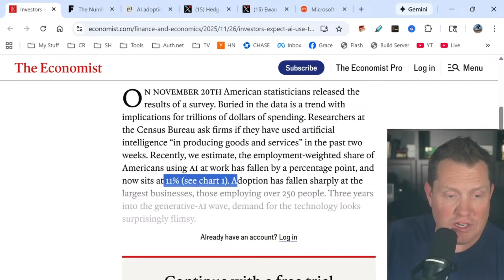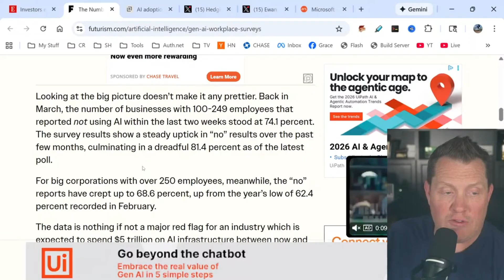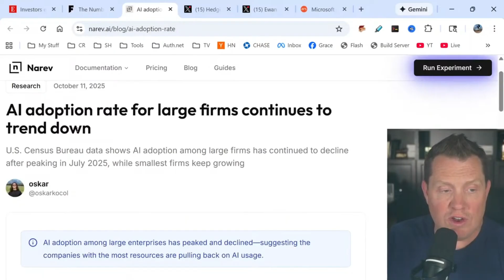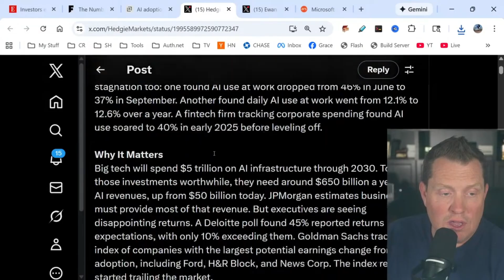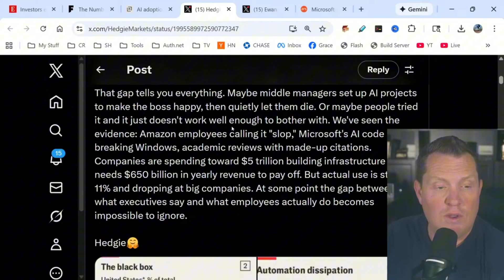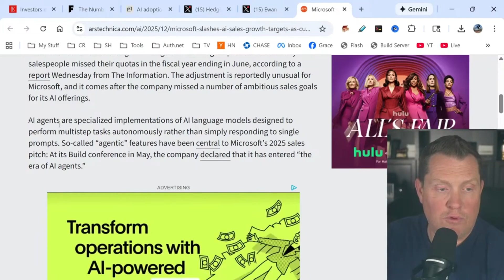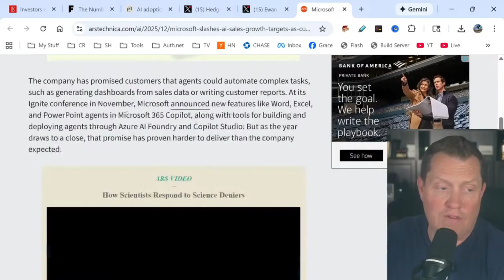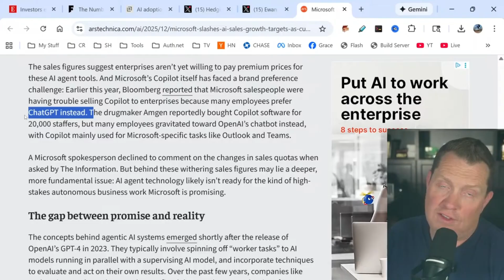Is AI Adoption at Work Actually Slowing Down—or Exploding?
Every executive I talk to is obsessed with AI. Earnings calls are packed with AI promises. Tech giants are dumping five trillion dollars into AI infrastructure by 2030. But here's what nobody's talking about: actual AI usage at work just hit 11% of Americans - and it's dropping fast. Three years into this AI revolution and the people who actually do the work aren't using it. So what's really happening here? Is this the biggest disconnect between executive fantasy and employee reality we've ever seen? Or are we watching the slow-motion collapse of another tech bubble? Let's look at what the data actually shows.